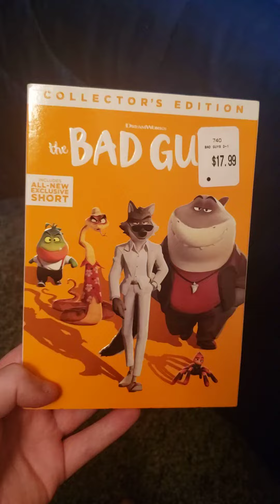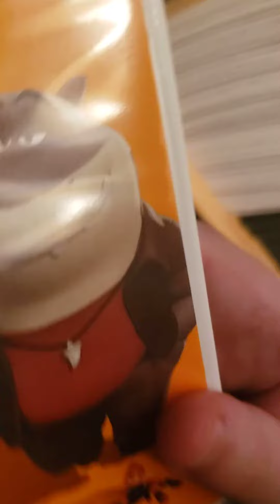Unboxing Bad Guys DVD